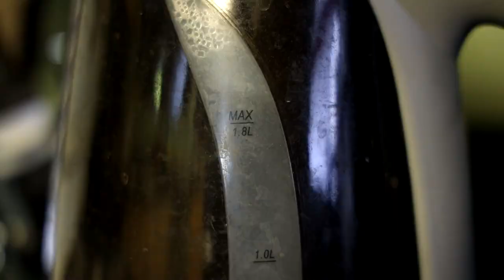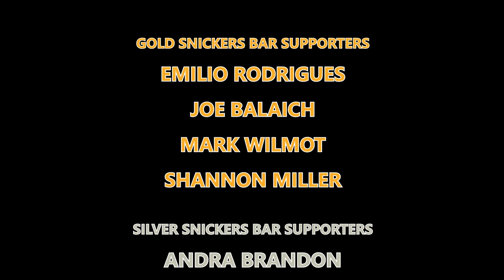Gran Turismo Goes Vroom Vroom